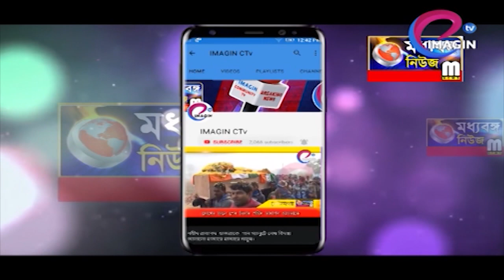মুশলধারে বৃষ্টিতে ভিজল বেলডাঙা